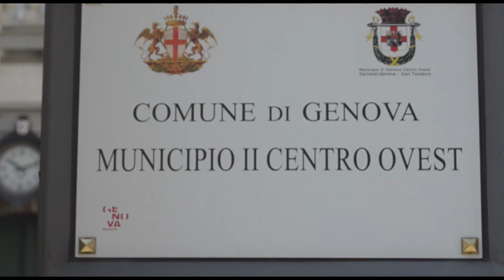Crivello e il Centro Ovest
L'esperienza e l'impegno di Gianni Crivello in Centro Ovest.
Il cuore di Genova per noi è in ogni quartiere.
Video realizzato dai f.lli Pirisi